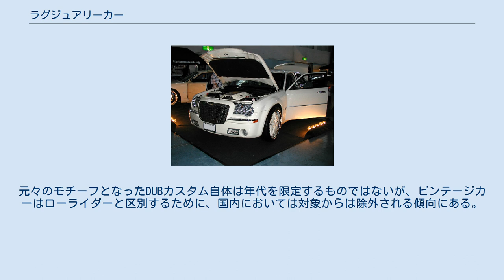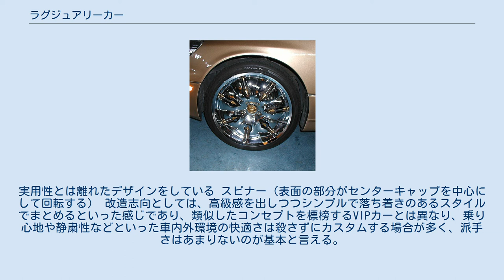ラグジュアリーカー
クライスラー・300C ラグジュアリーカーとは、もともとは豪華さ（luxury）を備えた、いわゆる高級車のことである。
しかしそこから転じて、主として高級車とされる車両（車両形状は不問）に独自のセンスでさらに高級感を演出しようとするカスタム手法を施した改造車のことも指す。
 本稿では、改造車としてのラグジュアリーカーについて述べる。
 ラグジュアリーカスタムは、北米におけるDUBカスタムをモチーフとして日本国内に導入したカスタムジャンルの一種である。
 DUBとは「double dime」のスラングで、20インチ超の巨大なサイズのホイール（特にクロームがけされたホイール）のことを指す（dime―ダイムから）。
DUBカスタムはこれをベースに高級車、またはエキゾチックカー（時にはヒストリックカー、ビンテージカーも含まれる）に、元より持っている高級感をさらに北米のセンスで資金を惜しまず潤沢に演出したものであり、ビバリーヒルズに住むようなセレブリティ、特に著名なラッパーやスポーツ選手の間で成功の象徴として流行した（日本において「ラグジュアリー」と呼ばれるゆえんはここにある）。
 スポーツ選手の場合、特にNBA選手らの間で流行していたことからDUBを指して“ボーラースタイル”と呼ぶこともある。
また彼らの中の一部には元ギャング出身者もいることから、そのスタイルをモチーフとすることもある。
 これらは現在でもアメリカン・ドリームの具体的なイメージとしてヒップホップ等のプロモーションビデオに頻繁に登場する。
“黒人の成功者”がDUBカスタムの中心にいることが多く、またそのファッションなどのライフスタイルも同時にフィーチャーされるため、時としてこれをヒップホップ文化の一部として、あるいはヒップホップのライフスタイルから派生した文化として見る動きもある。
 発祥は1990年代であり、カスタムジャンルとしての歴史は浅い。
 そのルーツはアメリカ西海岸におけるチカーノらによって行われていたローライダーにあるとされており、そこから主に黒人たちを中心に高級志向へと派生していったといわれている。
カスタム手法においてもいくつかの類似性が見て取れる（クロームが施された部品の多用や高級素材を用いた内装の製作、オーディオ類の選択傾向など）。
 クライスラー・300C ベースとなる車両はいわゆる「高級車」であるが、その内容はフェラーリやランボルギーニ等のエキゾチックカー、ハマー・H2、シボレー・アバランチ、キャデラック・エスカレード、インフィニティ・FX等のLUV・ピックアップ・クロスオーバー、あるいはキャデラック、リンカーン、クライスラーのほかメルセデス・ベンツや、BMW、ジャガー、レクサス、インフィニティ、アキュラ製の高級クーペ・セダンなどさまざまで、ベース車両自体の形状についてはあまり問われず、その後のカスタム過程において、いかに華やかさを演出できているかが重要視されている。
 日本国内への導入は、1990年代後期に従来ミニトラックやピックアップを改造したいわゆるトラッキンと呼ばれるカスタムを行っていた人々や、ローライダーのほかアメリカ製のSUVやバンをカスタムしていた人々らによって、現地のショーやメディアに露出しだしていたDUBカスタムを既存ジャンルの延長上の手法として取り入れることにより行われた。
 日本国内においてラグジュアリーカスタムの対象となる車種はそのモチーフにより北米で販売されている車となる（よって北米で販売されていないセンチュリー、クラウンやプレジデント、ローレル等のラグジュアリーカスタムは該当しない）。
愛好家たちにラグジュアリーベースと認知されているのは現地にて高級車としての触れ込みで販売された車両が多い。
元々のモチーフとなったDUBカスタム自体は年代を限定するものではないが、ビンテージカーはローライダーと区別するために、国内においては対象からは除外される傾向にある。
この場合発売元メーカーの国籍・形状は問われず様々であるが、日本においてはベースの入手のし易さにより、国産、アメリカ産のミドルセダンからビッグセダンが主流となっており、次いで多いのはアメリカ産SUV・国産SUVである。
それ以外の国籍・車両形状のカスタム車両も多数存在している。
 DUBを意識した北米志向の強いカスタムであることから時にUSDMカスタムに含まれることもある。
 以下は改造方法のごく一例である。
 造型の凝ったホイール（デイトン製）。
実用性とは離れたデザインを...